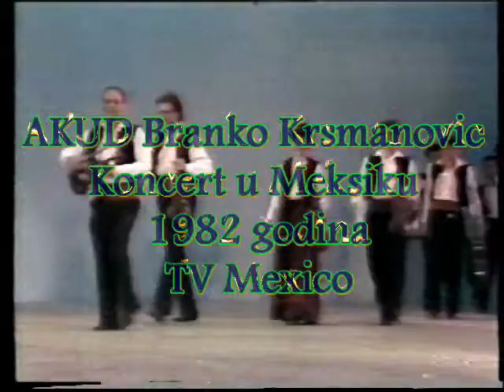1982 AKUD Branko Krsmanovic koncert u Meksiku, TV mexico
Svetislav Mitic, privatna arhiva,